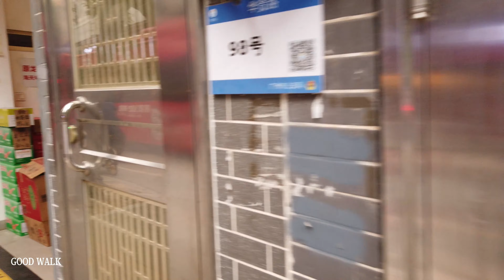[4k]WALK HDR 중국 광저우 원창화루 주변 로컬시장길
Hello, this is good walk.
I took a walk on Guangzhou street and captured it in a video today.
If you take a walk and walk on the street every day, you will fall into the street scenery and walk without knowing the passage of time.